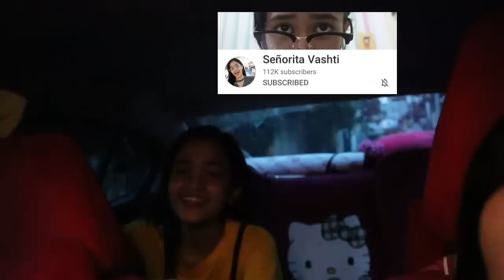Car Paint prank kay Papa jackson(Prank gone wrong)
hi guys! disclaimer lng po, for fun lng ang video na ito. kung sensitive po tayo next video nlng po hehe. prank lang po ito. walang personalan o intensyon na masama. nilinis dn po namin after ung pintura, at yung pintura na yun ay natatangal talaga so kalma po tayo hehe. (para sa mambabash)

halos Lahat ata ng prank ko sa kanya ay failed kung mag checheck po kayo. kaya naman nilevel up ko na po at bilang ganti na rin sa prank nila sakin na nakakainis hehe.😁
nagka idea lang ako nung napanood ko ito kay zeinab harake.
so enjoy lang po tayo bawal kj! 😂